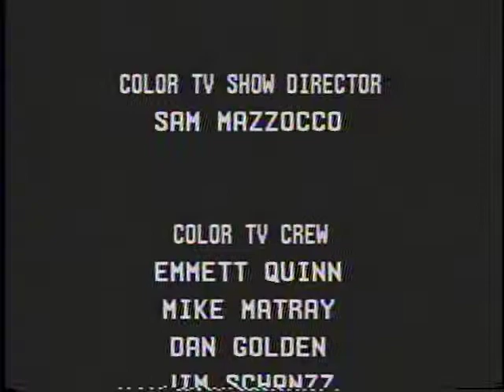Color TV - episode 31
Color TV, episode 31. Featuring an interview with people from the Western Springs Children's Theatre, and an interview and performance by Joey DeCarrion and the Mechanical Hips of Lust.

Created by Jim Toth, Jeff Johnson, and Tom Panagiotaros.
Opening theme and Twinkie Song by Jesse Brown.